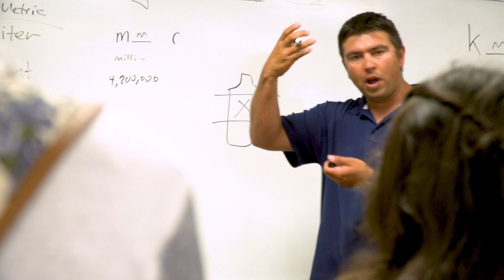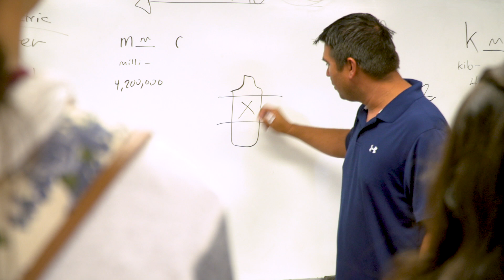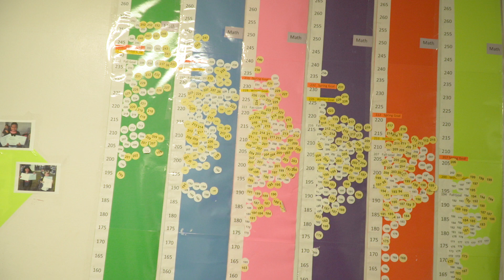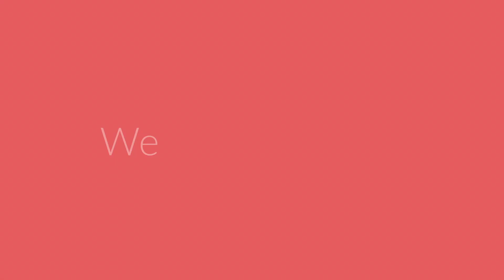Peter Gallegos - San Joaquin County Teacher of the Year, 2017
Peter Gallegos, Harrison Elementary School, Stockton Unified School District, was named the 2017-18 San Joaquin County Teacher of the year on June 8, 2017.